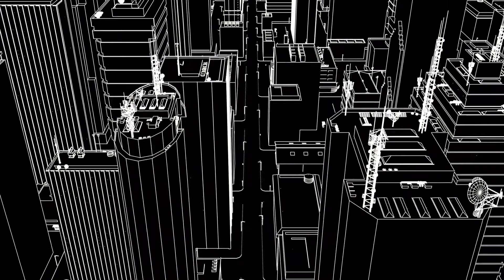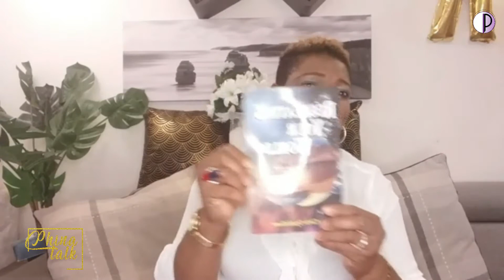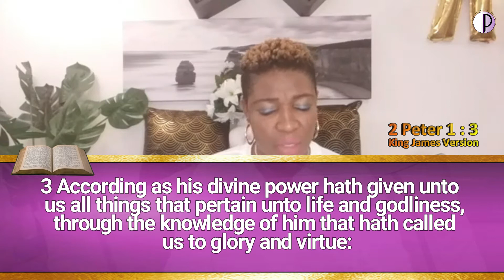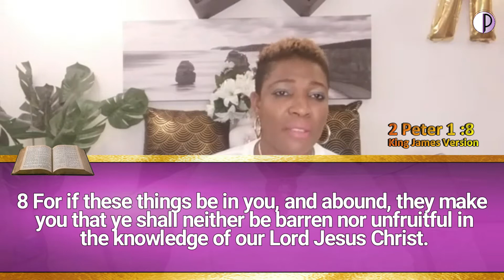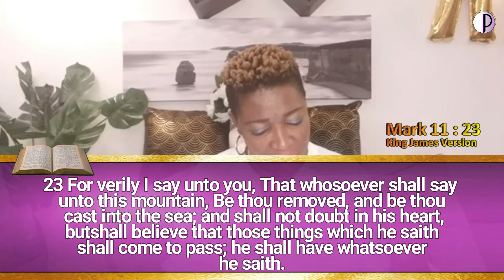PhinaTalk "Recreating your world" [Episode13]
The one gift and ability that distinguishes man from any of God's creation is his imaginative and creative capabilities. Today we Discuss how you can put this to good use and change your life !